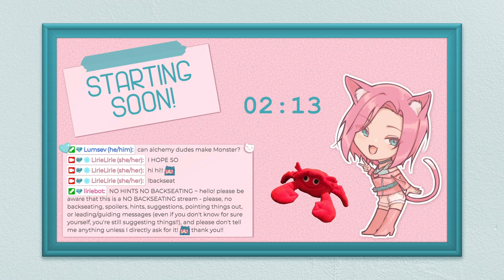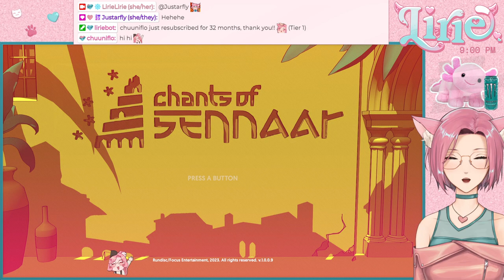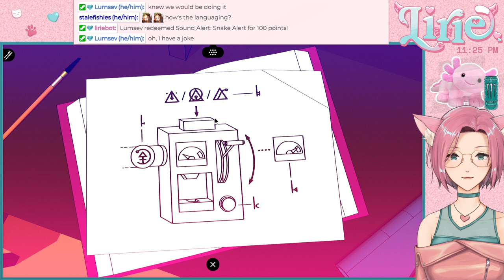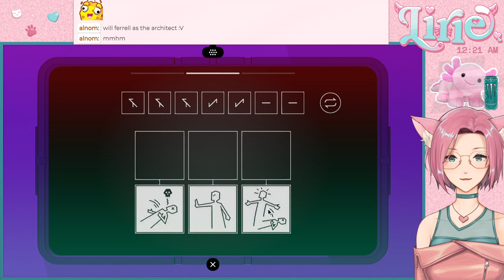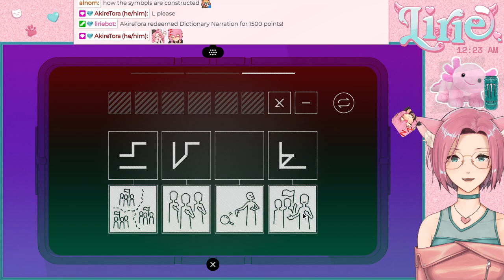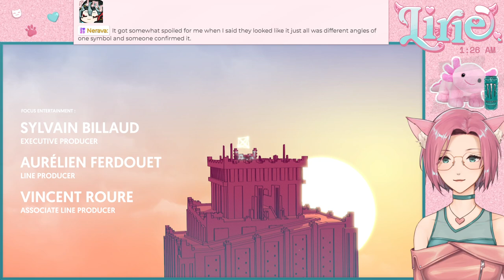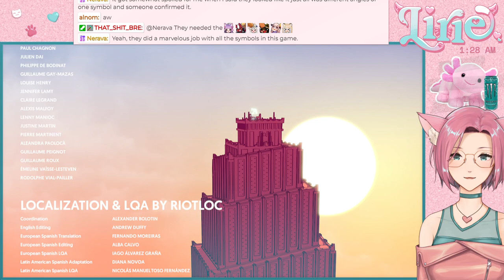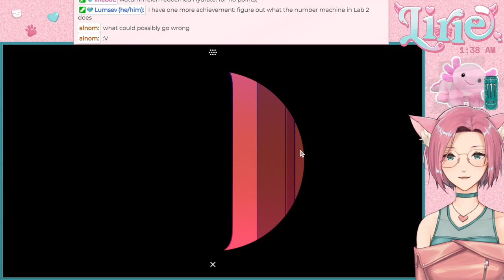CHANTS OF SENNAAR || time for more language-deciphering!! I want to meet the alchemy lads